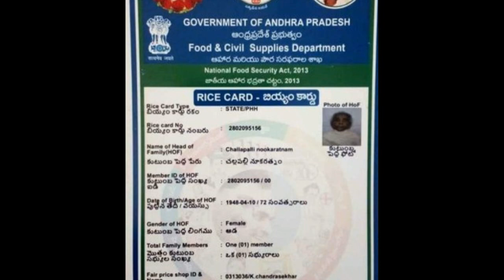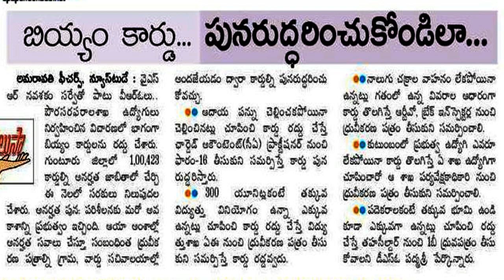AP RATION CARD LEATEST NEWS TODAY | AP RICE CARD FULL DETAILS | NEW RULES FOR RATION CARD IN AP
HI viewers today update is AP RATION CARD LEATEST NEWS TODAY, ap givernment given opportunity to who had lost ration card in ap, give 5 documents take deleted ration card said cm jagan mohan reddy.@anandsocialedu